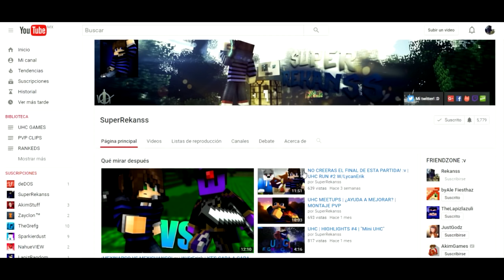MI CARA, FIBRA ÓPTICA & NUEVA WEBCAM!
Gracias a diego, este sabado o el proximo a más tardar enseñaremos la cara en directo!, igual avisare por aquí (YouTube) para que se enteren de el momento cuando lo haga :)